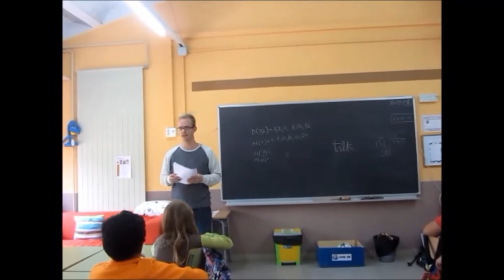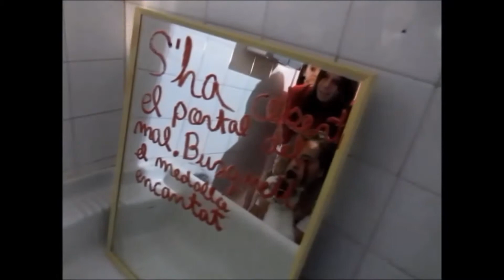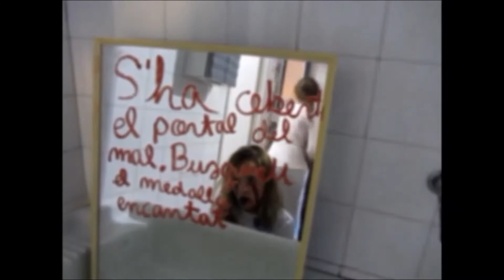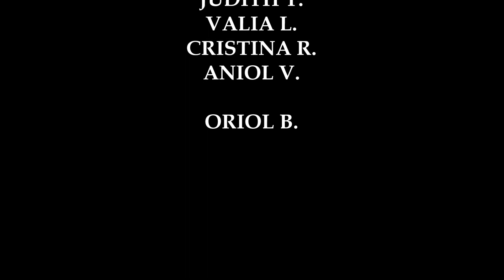ESCOLA L'ESQUEIX - NO DIGUIS MALÈFIC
A principis d'aquest curs vam escriure i gravar aquest curt de por. Durant el curs l'hem anat editant a estones i ara, potser una mica tard, compartim el treball realitzat.